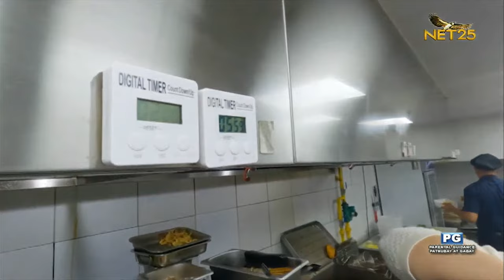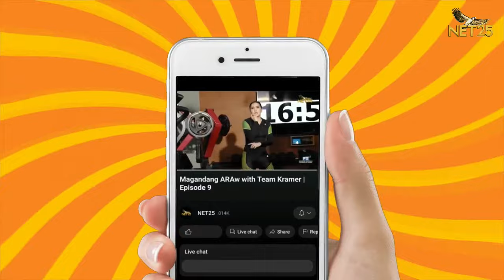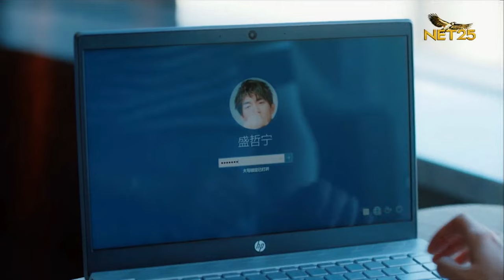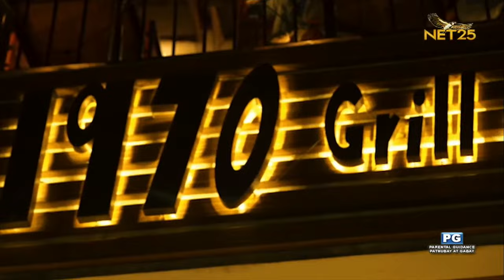Magandang ARAw with Whitney Tyson | Episode 10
Magandang ARAw | Whitney Tyson

Get ready to be inspired and entertained with Ara Mina sa bagong episode ng Magandang ARAw! ☀️

Samahan niyo kami sa food exploration dahil si Ara ay in the mood for food kasama ang special guest na si Whitney Tyson this Saturday episode sa Magandang ARAw!

Magandang ARAw | Saturdays | 3:00-4:00 PM